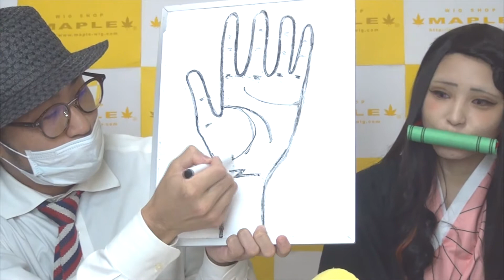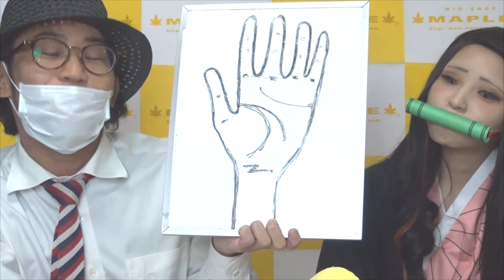鬼滅の刃 竈門禰豆子の手相をみてみよう！ BTUアニメラボ